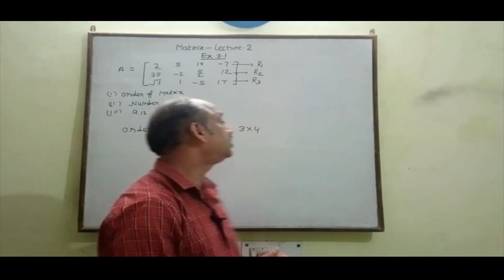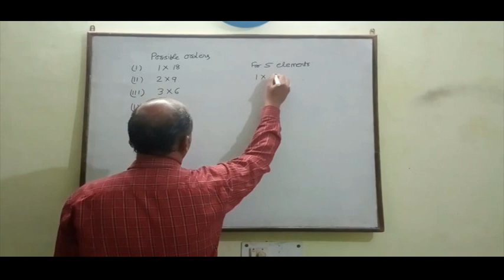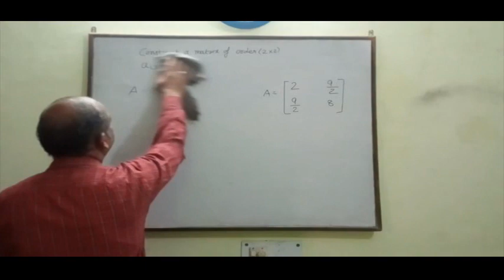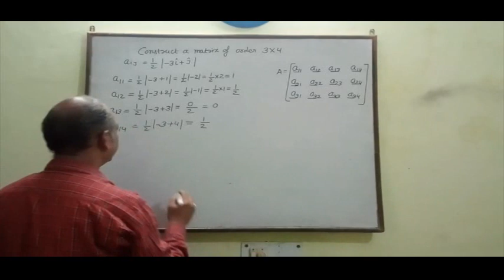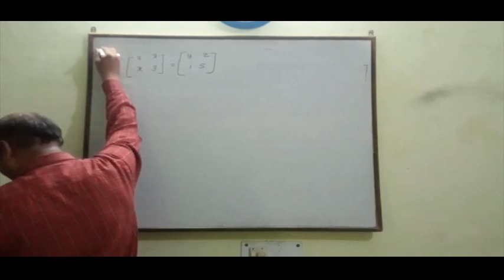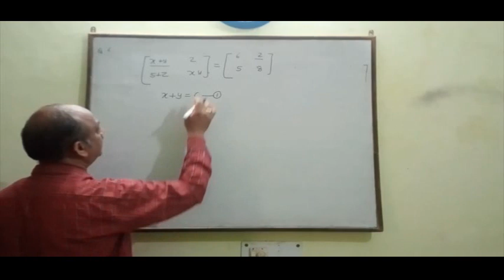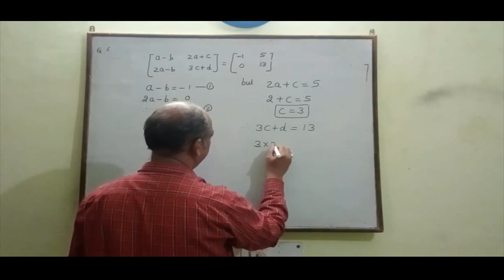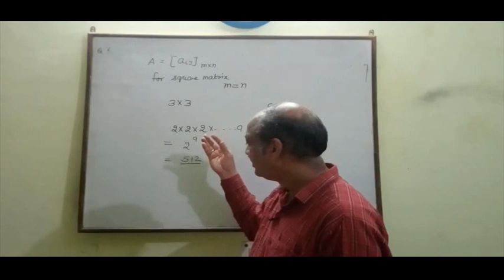Matrix Lecture 2 Maths Class XII